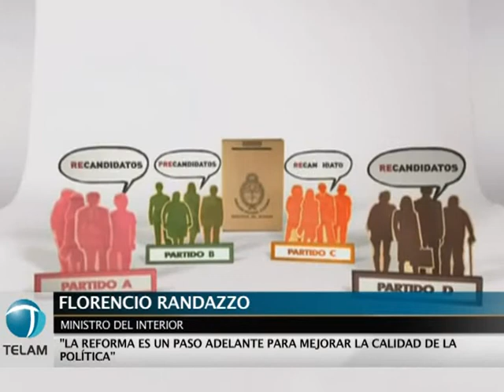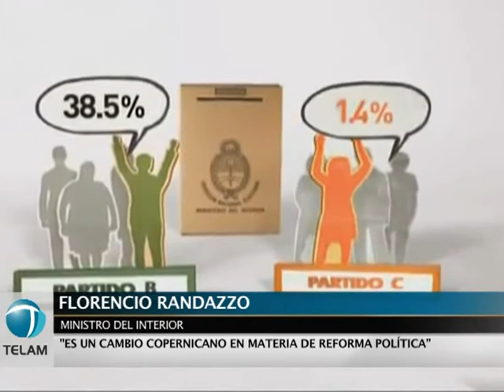"La reforma es un paso adelante para mejorar la calidad de la política"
El ministro del Interior, Florencio Randazzo, aseguró hoy que la reforma política "tiene una importancia muy significativa y es un paso adelante para mejorar la calidad de la política" y se mostró confiado en que "habrá muy buena participación de la gente" en las primarias del domingo próximo.

Randazzo formuló declaraciones durante una conferencia de prensa que ofreció en el Senado, organizada por el Círculo de Periodistas Parlamentarios y la Fundación Konrad Adenauer, en la que sostuvo además que "no es proscriptivo" el piso del 1,5 por ciento de votos y advirtió que "el único que proscribe es el ciudadano cuando vota".